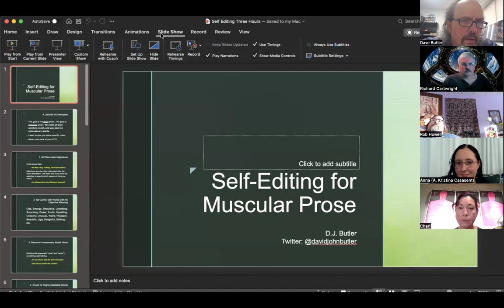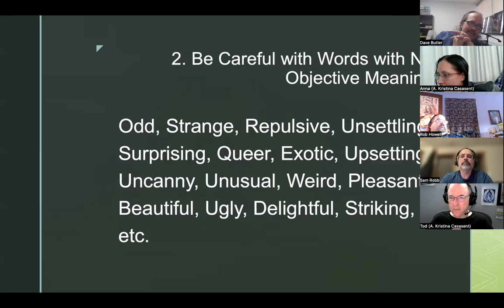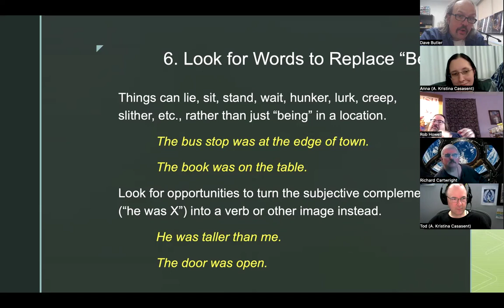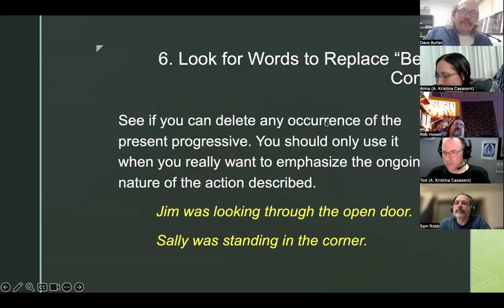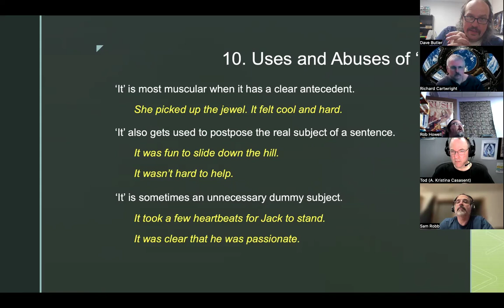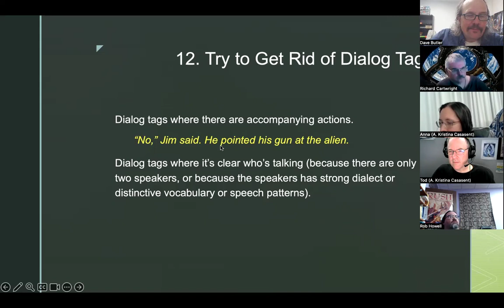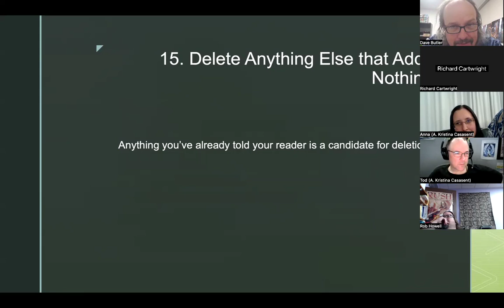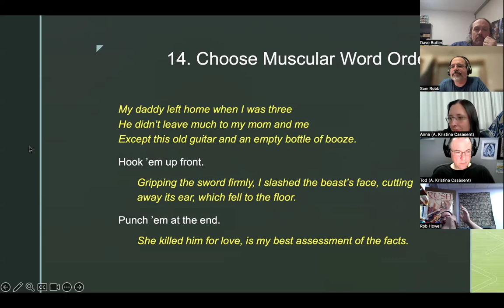Dave Butler on Writing Muscular Prose